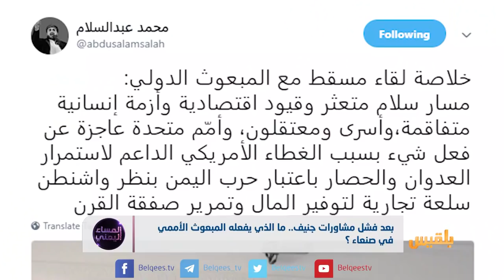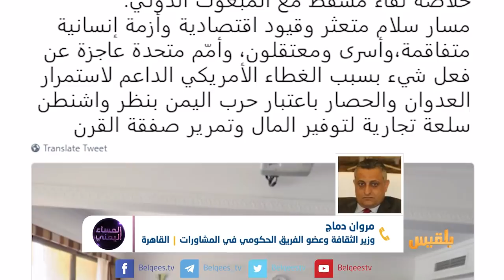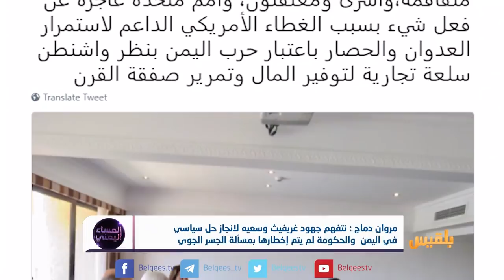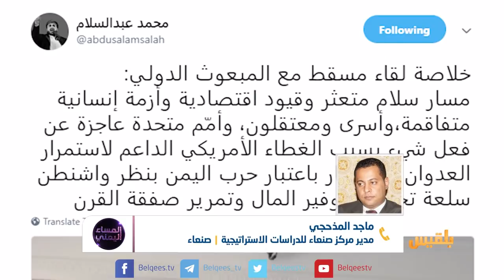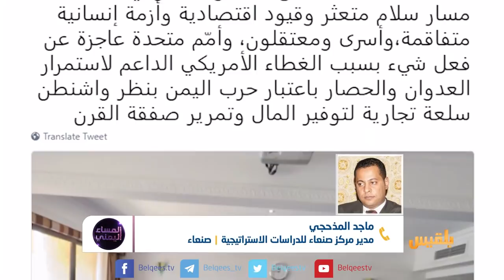المساء اليمني | المبعوث الأممي في صنعاء.. هل تتوقف معركة الحديدة ؟! | تقديم: آسيا ثابت